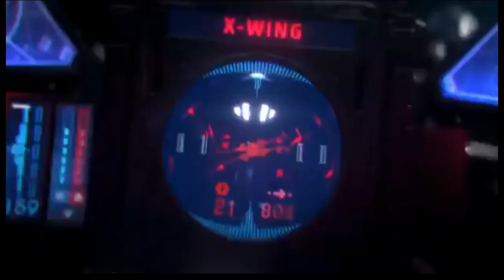Star Wars™ Squadrons Fan Trailer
This is a fan trailer. Please dont hate, Disney.
John Williams is awesome